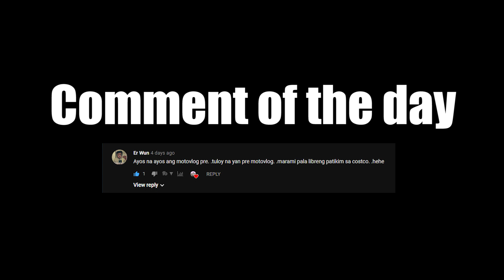TAIWAN HSINCHU TO TAICHUNG YAMAHA CYGNUS 125CC KAYA BA? +SHOUTOUTS | VLOG #86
wazzup mga pengyo pumunta kme ni wifuuuu! sa taichung at binyahe namin to for almost 3hours sobrang sulit ang exp kase halos parang nalibot namin ang buong hsinchu to taichung sobrang saya enjoy watching mga pengyo!

doon nga pala sa mga gusto mag tour dito sa taiwan kontakin niyo lang ako sa aking FB Page or kontakin niyo ang sister ko ilalagay ko ang link sa baba pwede din kayo sumali saaming group para mas madali niyo kme makontak salamat! link down below 👇👇👇

salamat sa mainit na suporta mga pengyo!